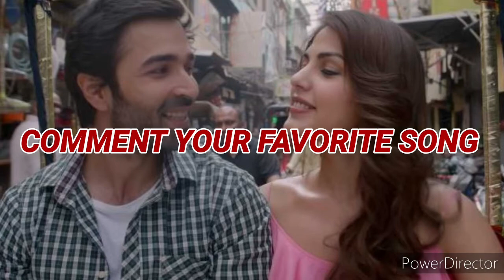Pal - Arijit & Sherya Ghoshal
STAY SAFE
STAY HOME